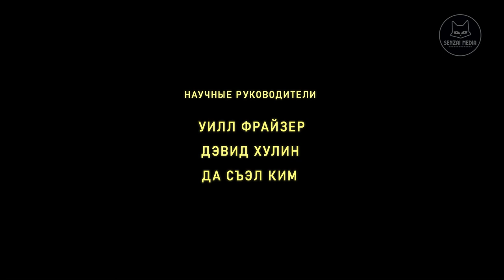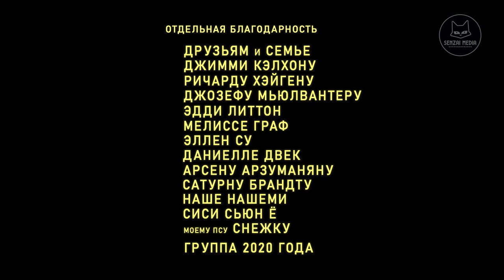ДОРОГА ДОМОЙ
Описание автора:
Молодая женщина и ее отец отправились в путь в надежде встретиться друг с другом. Мой последний фильм из Школы визуальных искусств (CAD). Надеюсь, вам понравится!